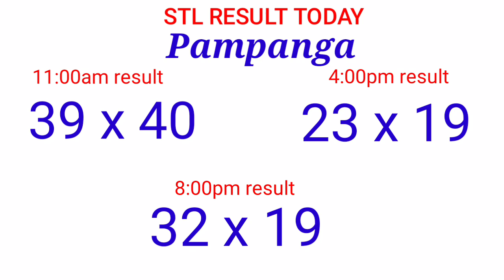STL - BULACAN,PAMPANGA,ANGELES CITY,TARLAC August 11, 2021 3RD DRAW RESULT